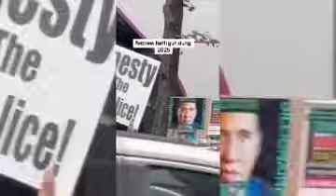OMG Andrew Holness In Big Tr0uble The People Of The Diaspora Said Andrew Must Go JLP Only Want $5000